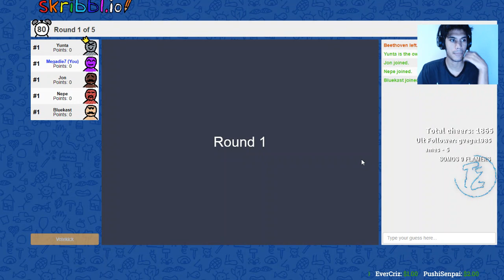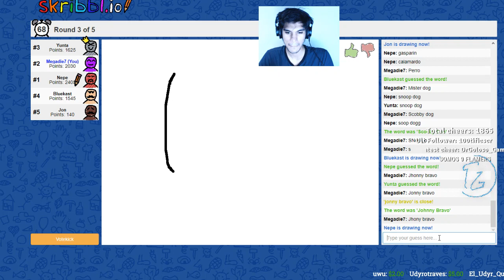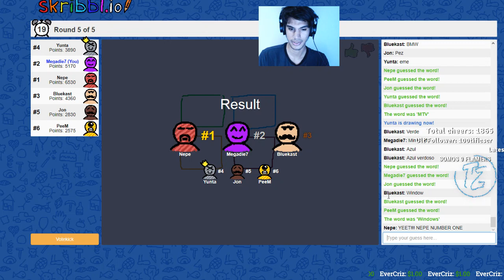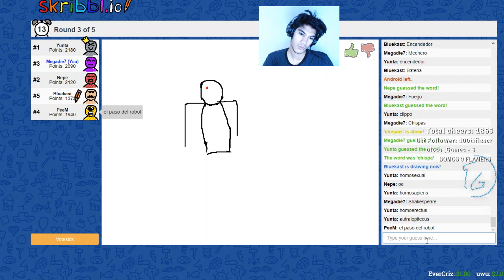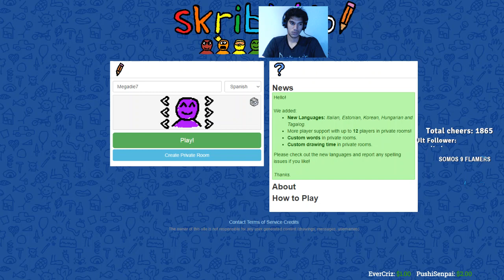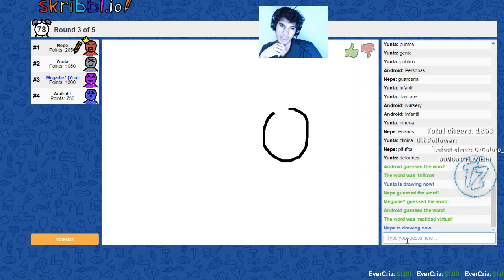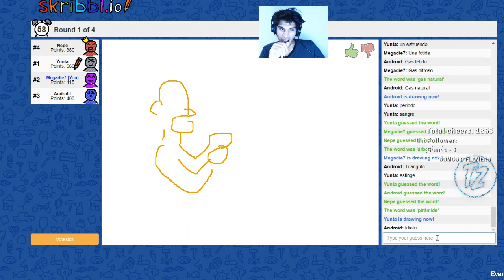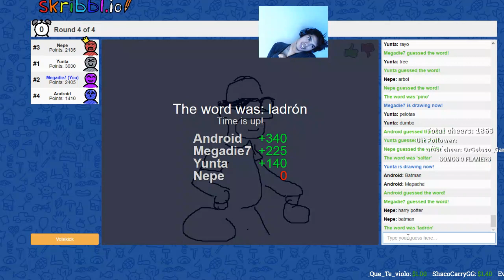HOMER MI PASTOR | SKRIBBL.IO FUNNY MOMENTS